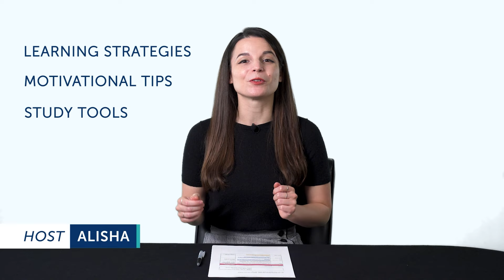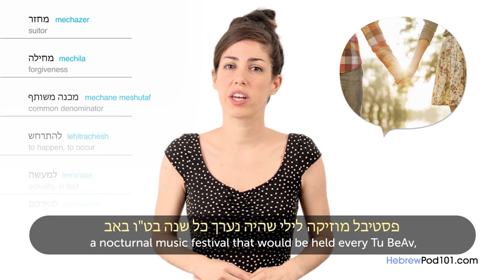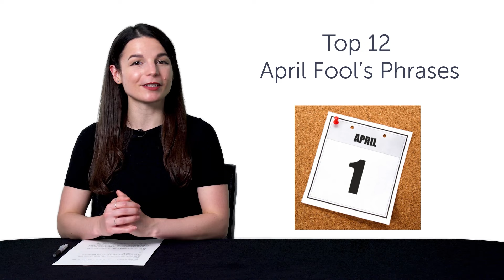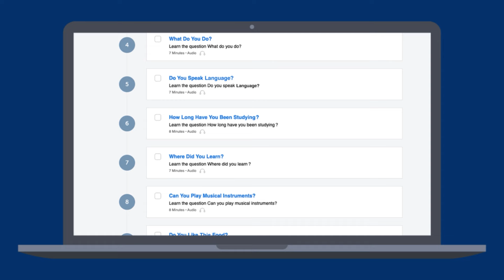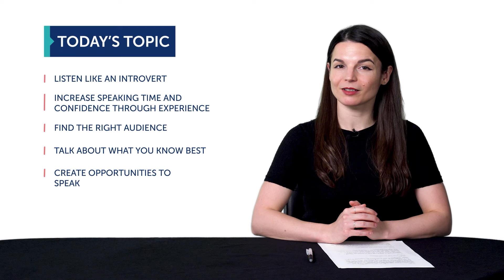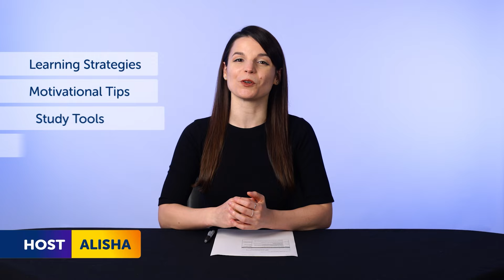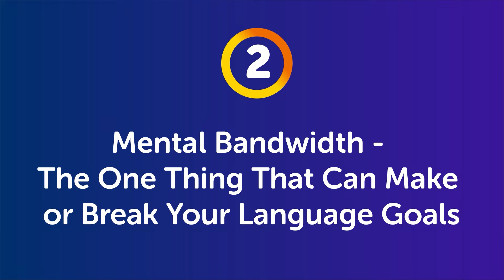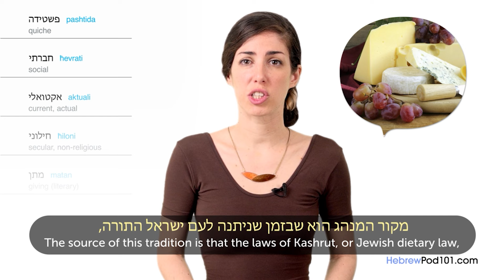All Hebrew Cultural Insights You Need! (watch before you go) [Culture]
↓ More details below ↓

Step 3: Start speaking Hebrew the fast, fun and easy way!

If you don't understand much Hebrew and want to be able to understand and speak it, this video is made for you because we will help you improving your Hebrew skills and progress in your Hebrew studies.

This is the fastest, easiest way to pick up basic Hebrew!